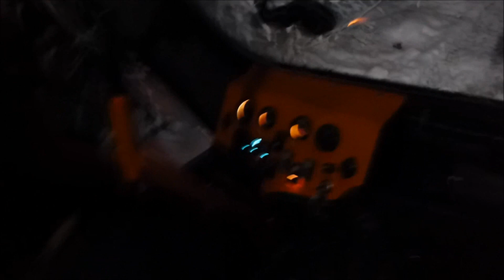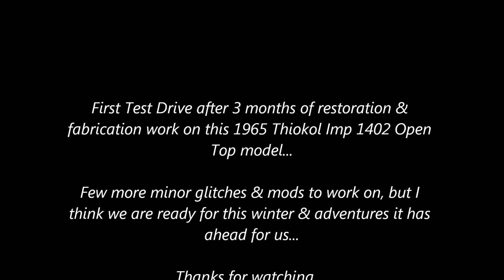Snowcat Thiokol Imp 1402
first actual test run on the resto project of 3 months